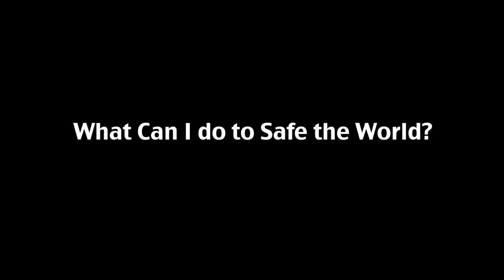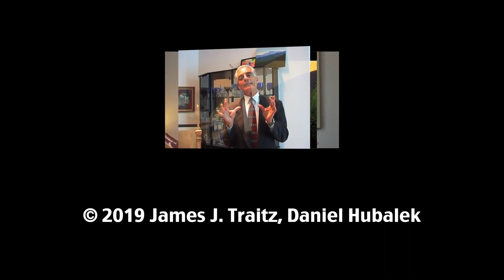What Can I do to Safe the World?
It is precisely the so called regular person and the regular people who will safe the world! Often we think of somebody being higher up powerful, politically powerful, influential, rich, famous, a celebrity. Those people often are the most spiritually asleep.

Book recommendations:

Werner Heisenberg - Physics and Philosophy

Robert M. Pirsig - Zen and the Art of Motorcycle Maintenance

G. I. Gurdjieff - In Search of Being: The Fourth Way to Consciousness

P. D. Ouspensky - In Search of the Miraculous

Carlos Castaneda - A Separate Reality

Jane Roberts - Seth Speaks

Taisen Deshiaru - The Zen Way to the Martial Arts

Eckhart Tolle - The Power of Now

Don't Stop Your Mind - James J. Traitz